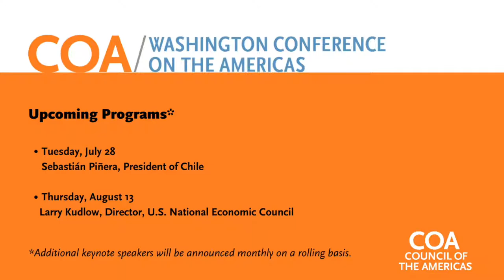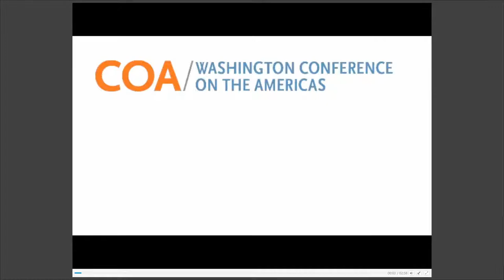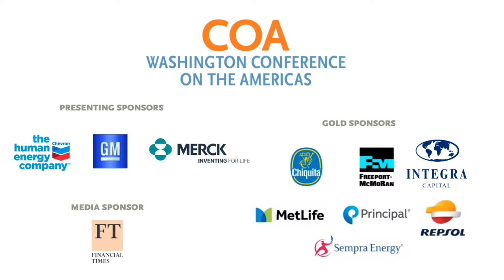2020WCA: David Malpass, President of the World Bank Group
As part of our 2020 Washington Conference on the Americas virtual series, the Council of the Americas will hold a plenary session featuring David Malpass, president of the World Bank Group, to discuss regional economic prospects and COVID-19 recovery.